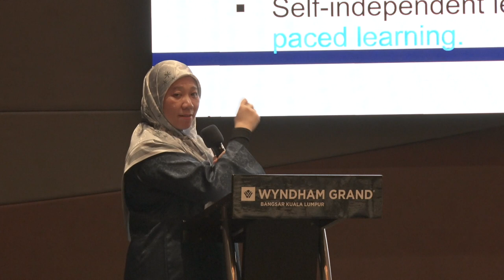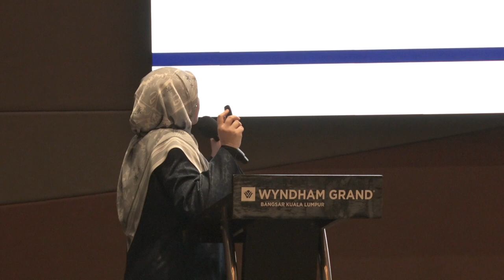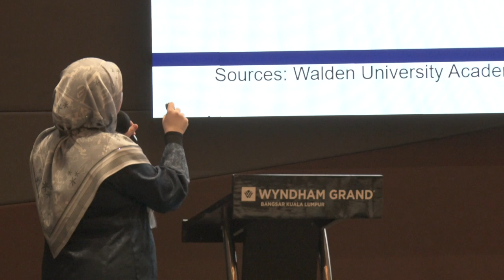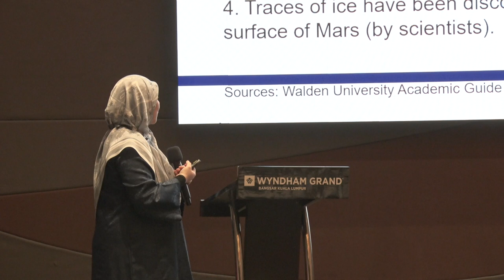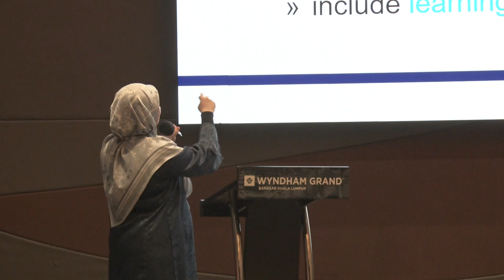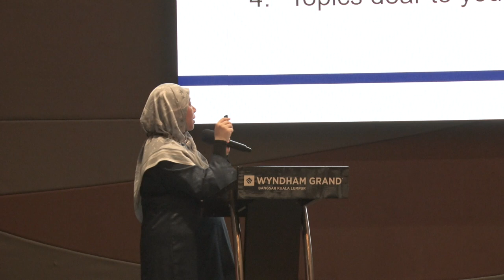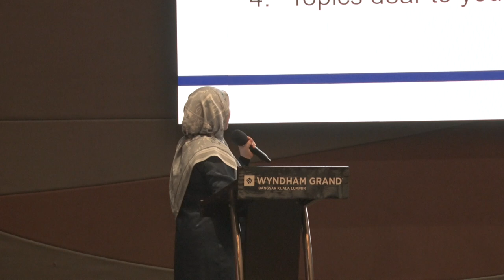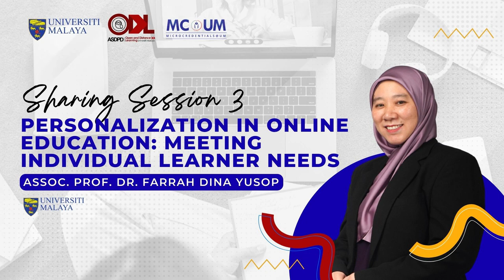E-LEARNING SEMINAR: SHARING SESSION 3 AP. DR. FARRAH DINA YUSOP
In the ever-growing landscape of online education, a one size-fits-all approach simply is not effective. This session dives into the concept of personalised learning and its power to transform online courses. It will also discuss some practical ways for designing online courses that effectively cater to diverse learner needs, fostering a more engaging, inclusive, and impactful educational experience.

The main role of the Academic Strategic Development Planning Department (ASDPD) is to be responsible for planning, implementing, coordinating, and monitoring training programs for academic staff at the Universiti Malaya (UM).

Therefore, ASDPD is currently making efforts to familiarise UM academic staff with their respective forms of SIM ODL and MC@UM. The main focus of ASDPD is on the development and monitoring materials. This is crucial to ensure that UM academic staff can produce high-quality ODL SIM and MC@UM teaching materials that meet current standards.

The main objective of organising this e-learning Seminar: ODL and MC@UM with theme “Learning Beyond Boundaries” is to introduce and discuss the latest concepts in e-Learning, especially the Open and Distance Learning (ODL) programs and Microcredential courses (MC@UM) at the Universiti Malaya.

The ASDPD hopes that organising this seminar will help UM academic staff implement online teaching and learning methods more effectively, explore basic principles, and apply effective pedagogical strategies and appropriate quality assurance measures for ODL programs and Microcredential courses (MC@UM) at Universiti Malaya. This should enhance both the efficiency and effectiveness of these programs.

For more info about the seminar please click on the

Terima Kasih.

TQ.